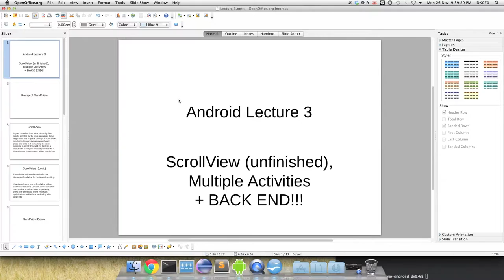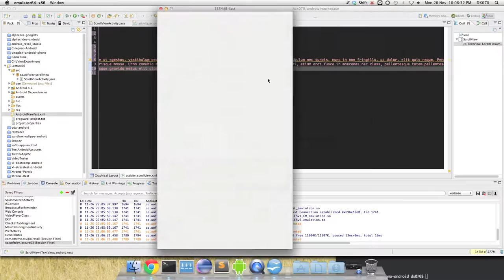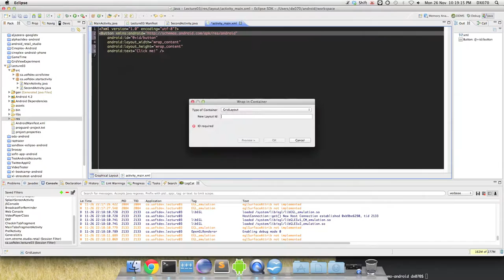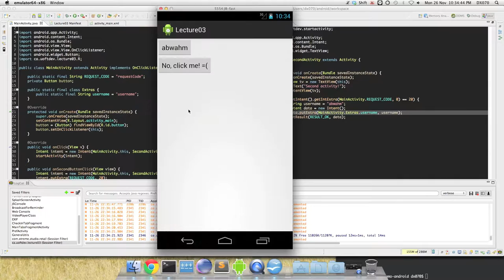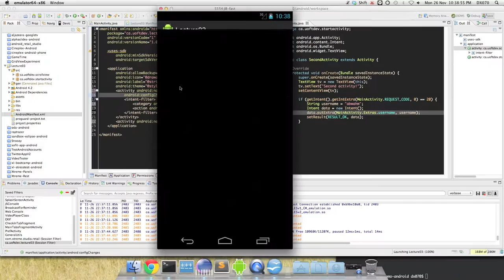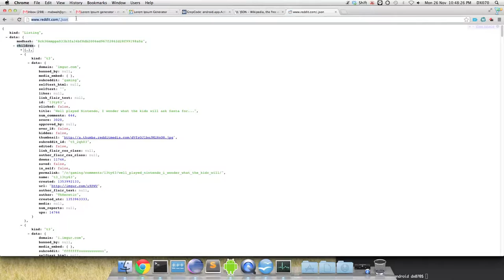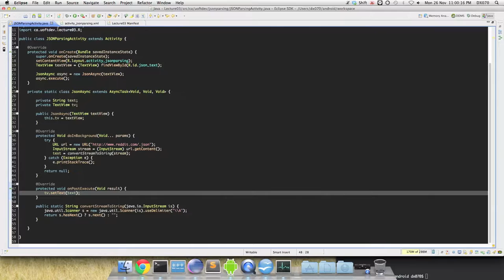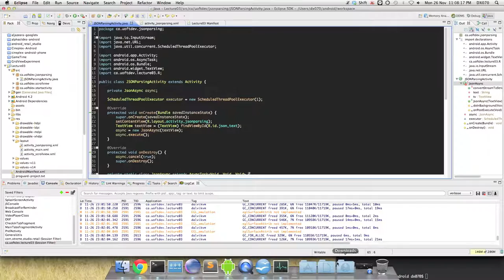Android Lecture 3 (old)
Lecture 03 of the Android Intro course.

This lecture goes over ScrollViews, then multiple Activities, and then begins to approach the back-end of apps. We will get and parse a simple json.